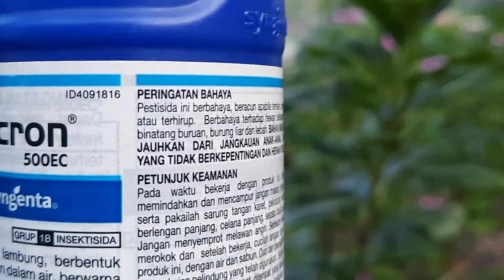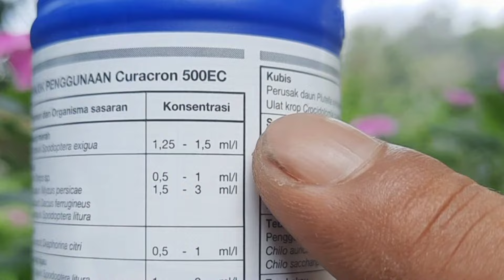Review cara pengguna'an dan dosis insektisida curacron pada tanaman cabe.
Asalamualaikum warohamatullahi wabarokatuh.
pada vidio kali ini, saya ingin berbagi pengalaman tentang cara pengguna'an insektisida curacron pada tanaman cabe.

berharap semoga saja tayangan ini ada manfaatnya.

Terimakasih sudah menyimak vidio.